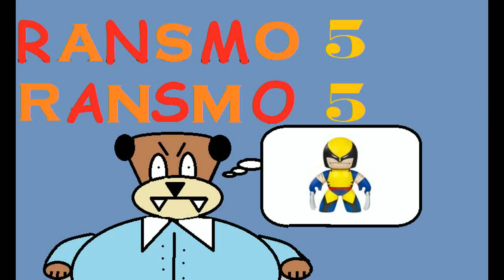A LOOK AT: Disney’s Gargoyles - Goliath Ultimate Figure by Neca REVEAL